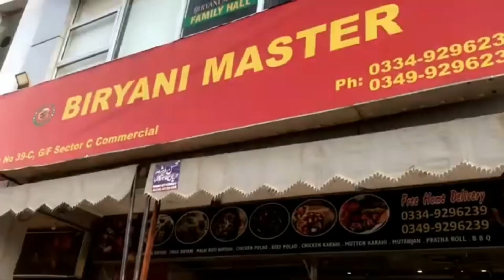I meet ducky bhai 🦆? I meet baba op 😎? I meet star anonymous 💫? I meet 4e kaku Vlog “….😎!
4e kaku bhai ….👌?
meet ducky bhai 🦆? I meet baba op 😎?   I meet star anonymous 💫? I meet 4e kaku      Vlog “….😎!